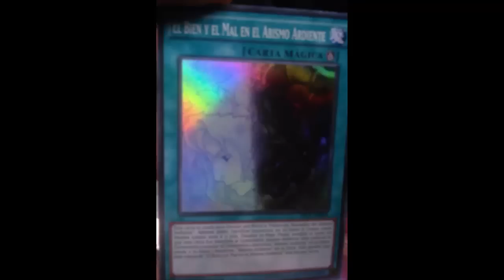Good & Evil in the Burning Abyss: In or Of?; Use this without Ritual Summoning?; Cliffhanger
Ritual Spell

This card is used to Ritual Summon "Malacoda, Netherlord of the Burning Abyss". You must also Tribute monsters from your hand or field whose total Levels equal 6 or more. During your Main Phase, except the turn this card was sent to the Graveyard: You can banish this card from your Graveyard, then send 1 "Burning Abyss" monster from your hand to the Graveyard; add 1 "Burning Abyss" monster from your Deck to your hand. You can only use this effect of "Good and Evil of the Burning Abyss" once per turn.